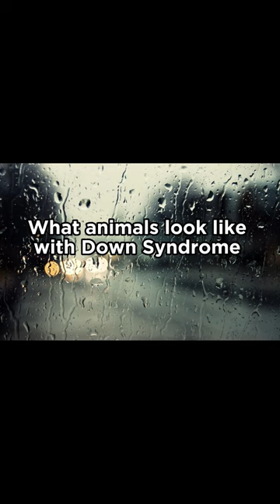What animals look like with Down Syndrome